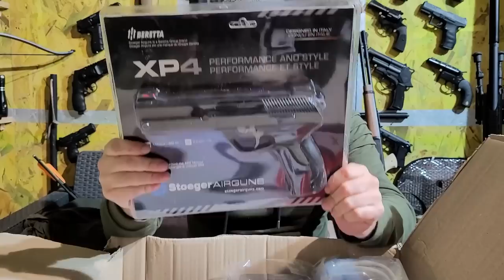Unboxing armes cat.d et loisirs + quelques bricoles insolites